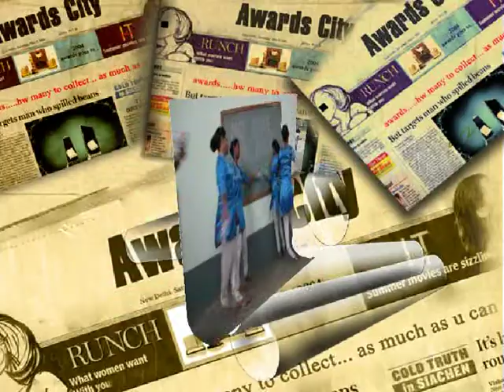Eastern Youths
Youth Activities, cultural activites from the Indian subcontinent. Comprising of the members from our churches in Assam, Bengal, Jharkand and Bangladesh.